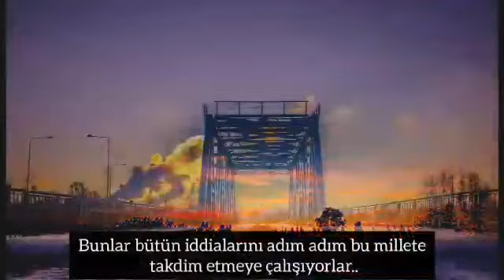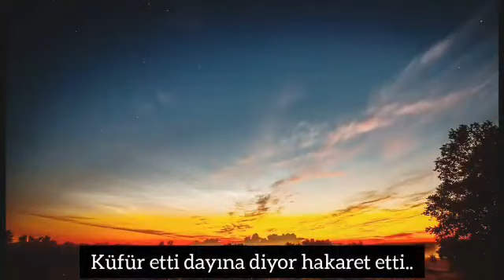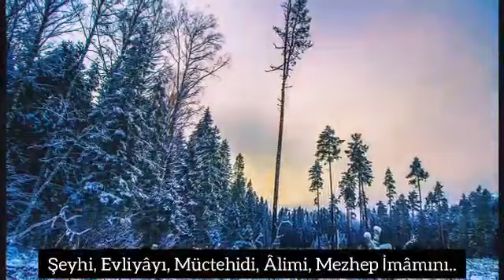SUNNET INKARININ SONU KÜFÜRDÜR